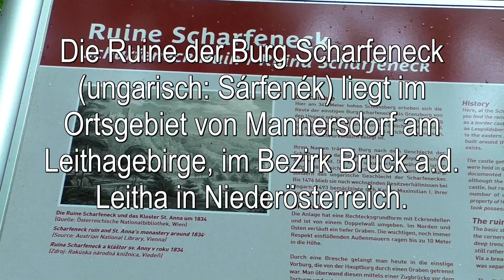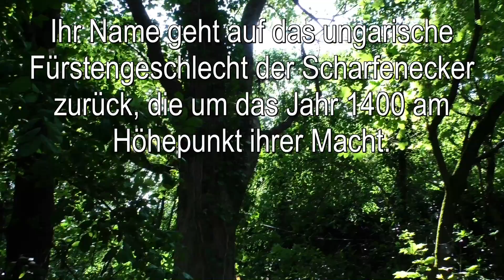Ruine Scharfeneck 20 08 2017